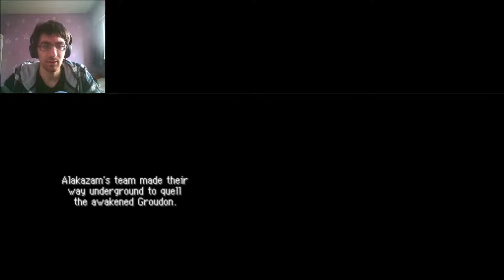THE TRUTH COMES OUT | Pokemon Mystery Dungeon: Blue Rescue Team #16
We've made it to Ninetales... now to get some answers at last!